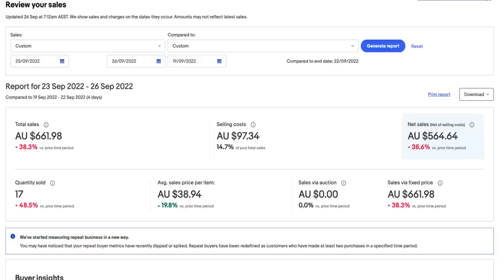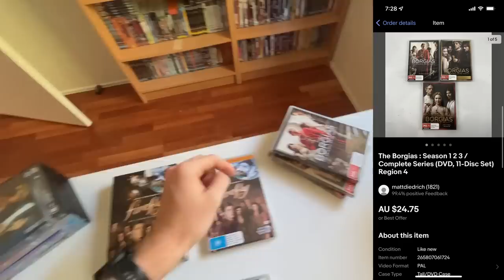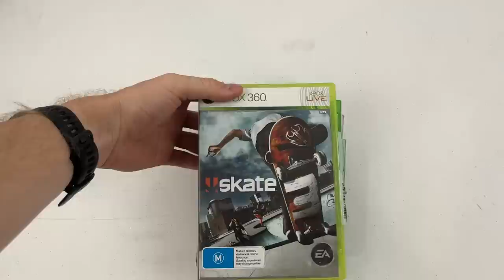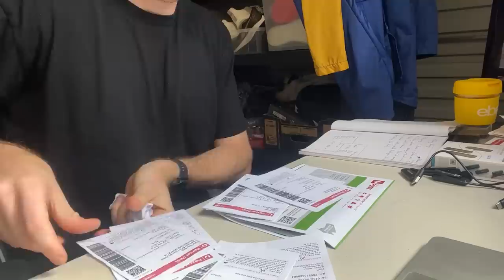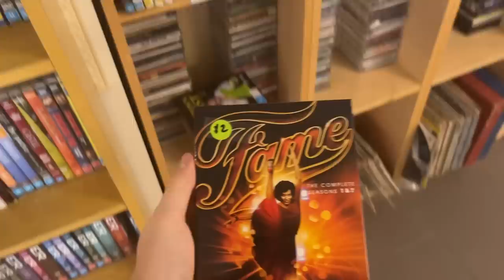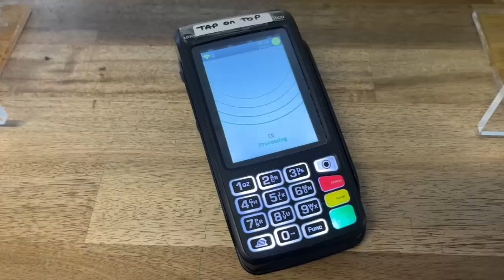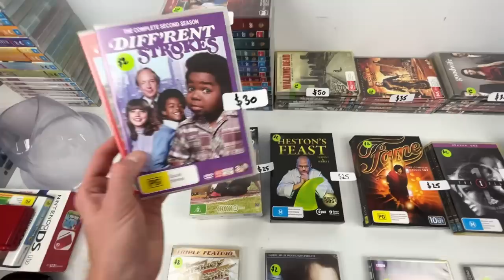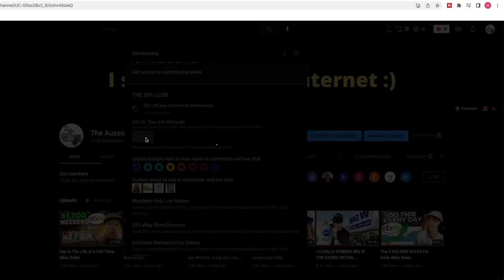NIGHTMARE WEEKEND ON EBAY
EBAY WEEKEND NIGHTMARE:  It's my least favourite job as a full-time eBay reseller.  Picking & Packing my eBay orders.  Today I take you through a really slow weekend of eBay sales + we do some thrifting before heading off to Perth for the week!  Enjoy

goodwill bin, hairy tornado reseller, thrifting, ebay, reseller,